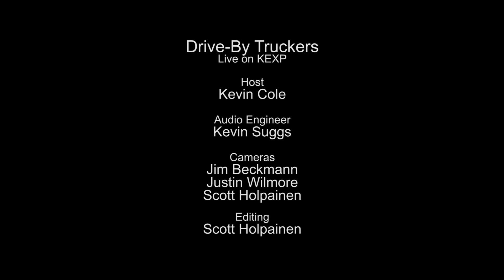Drive-By Truckers - Primer Coat (Live on KEXP)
presents Drive-By Truckers performing "Primer Coat" live in the KEXP studio. Recorded April 23, 2014.

Host: Kevin Cole
Audio Engineer: Kevin Suggs
Cameras: Jim Beckmann, Scott Holpainen & Justin Wilmore
Editor: Scott Holpainen